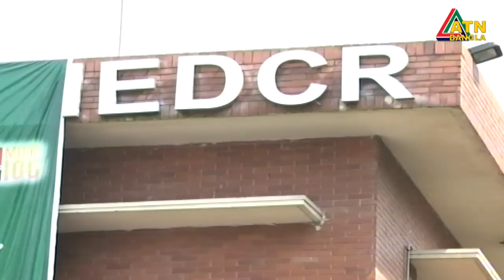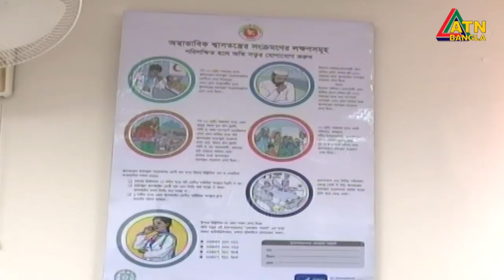দেশে নতুন করে কারো শরীরে করোনা ভাইরাস পাওয়া যায়নি। আজকের প্রেস ব্রিফিং এ বলেছে আইইডিসিআর।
দেশে নতুন করে কারো শরীরে করোনা ভাইরাস পাওয়া যায়নি। আক্রান্ত ৪৮ জনের  মধ্যে ১৫ জন সুস্থ হয়ে বাড়ি ফিরেছেন- বলছে আইইডিসিআর।